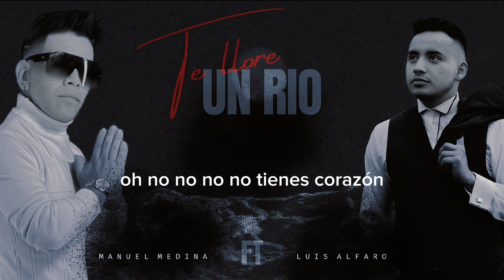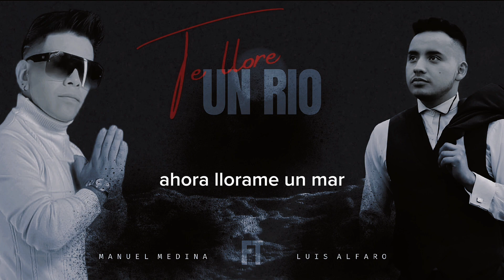Te llore un rio - Manuel Medina Ft Luis Alfaro ( Lyric Cover )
Escucha en tu plataforma favorita el nuevo cover de "MANUEL MEDINA"  y " LUIS ALFARO artistas caucanos.

DONACIONES AQUI ↓
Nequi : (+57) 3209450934